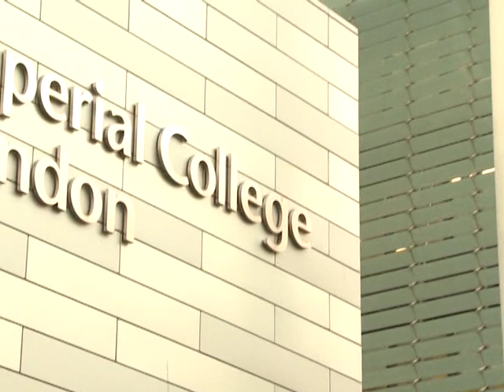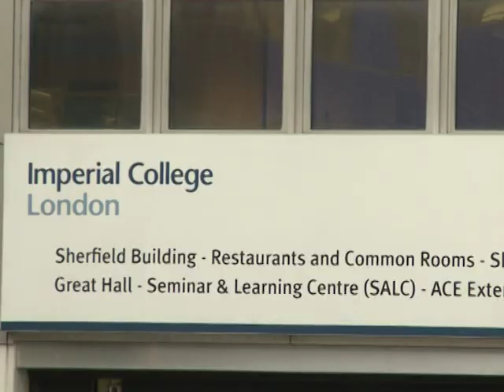Yousef Alshammari Interview at Imperial College London لقاء يوسف الشمري - إمبيريال كوليدج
Dr. Yousef Alshammari special interview with Saudi Channel (Althaqafiay) after completing his PhD studies at Imperial College London, UK.
Jan 2014